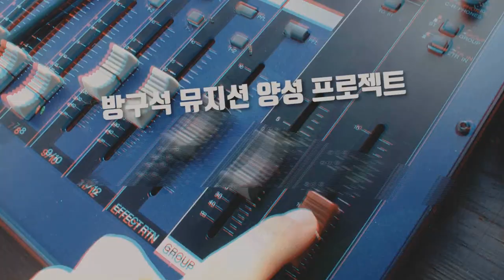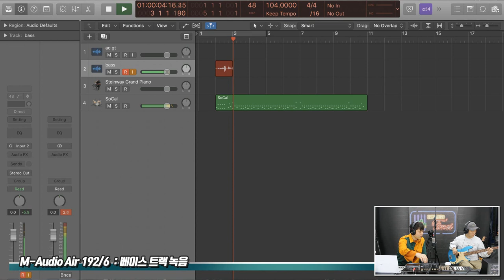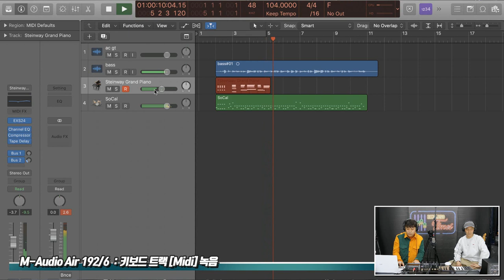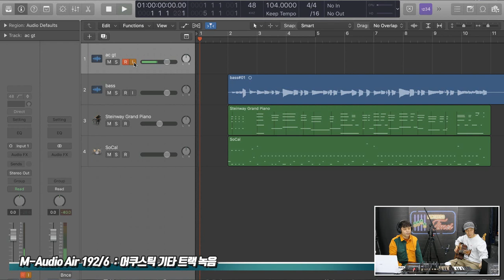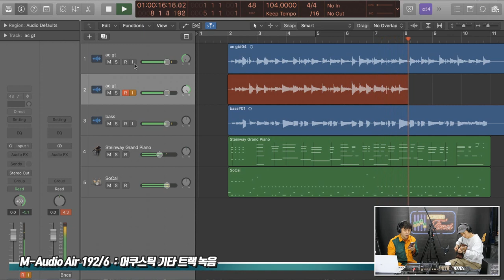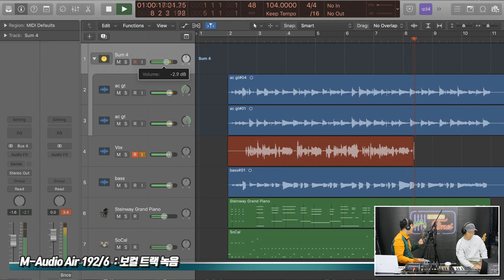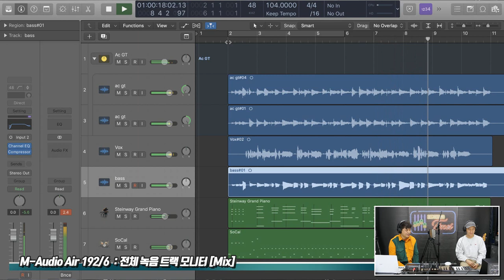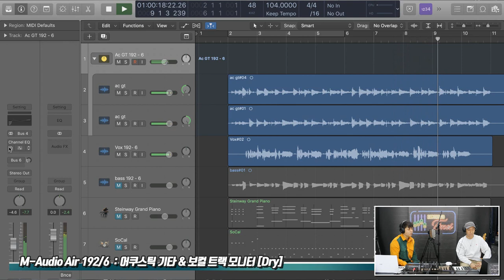[RecordingTimes 251회] M-Audio 오디오인터페이스 Air 192/6 2편